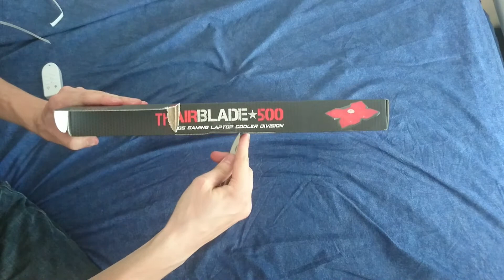AIRBLADE 500 - SOG